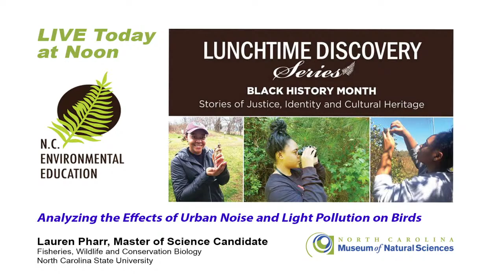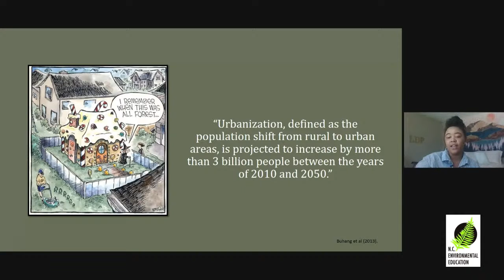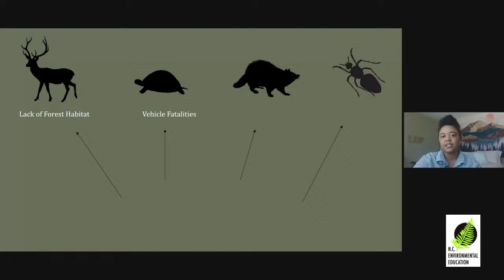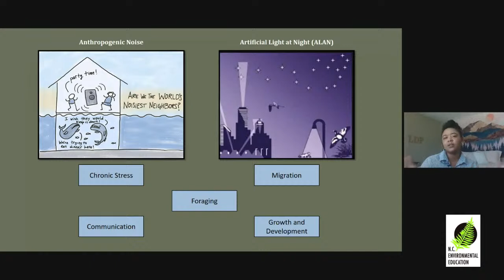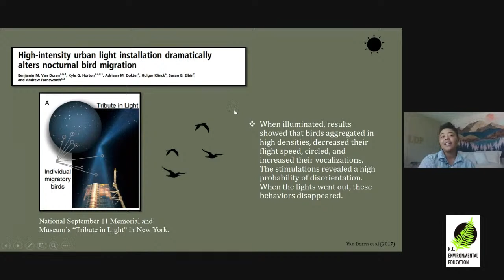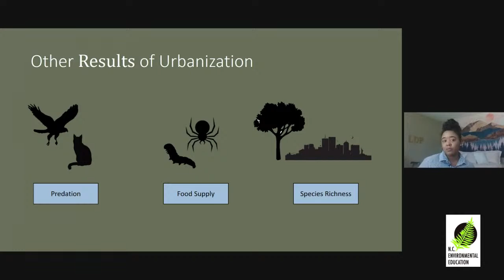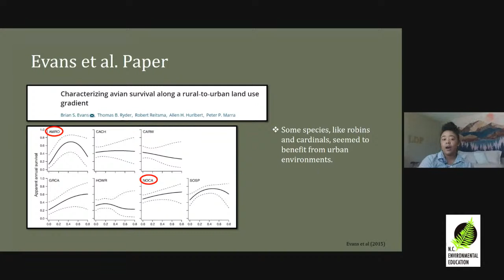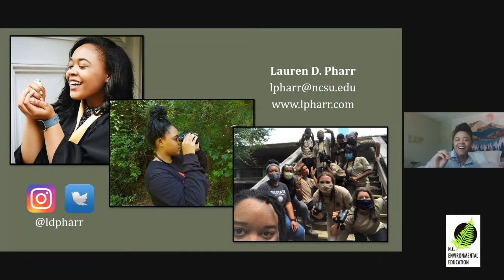Lunchtime Discovery Series Black History Month: Stories of Justice, Identity, and Cultural Heritage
Analyzing the Effects of Urban Noise and Light Pollution on Avian Communities

Our Speaker
Lauren Pharr, Master of Science Candidate at North Carolina State University in Fisheries, Wildlife and Conservation Biology

With the increase of people moving into urban areas every day, anthropogenic (human-produced) sources of noise and light are having a drastic effect on wildlife. Birds have been particularly useful to study when looking at these urbanization effects, specifically urban noise and light pollution. Join Lauren Pharr for a discussion of how urbanization continues to effect local bird species.

Live Virtual Presentation hosted by N.C. Museum of Natural Sciences Daily Planet Curator, Chris Smith, and the N.C. Department of Environmental Quality Office of Environmental Education and Public Affairs staff.

Lunchtime Discovery lectures are presented by the Department of Environmental Quality’s Office of Environmental Education and Public Affairs in collaboration with the NC Museum of Natural Sciences.

Tweet along with us (@NorthCarolinaEE) on Twitter

We now have a mailing list for the Lunchtime Discovery Series!

Lectures provide Criteria III credit or CEU’s for the N.C. Environmental Education Certification Program.